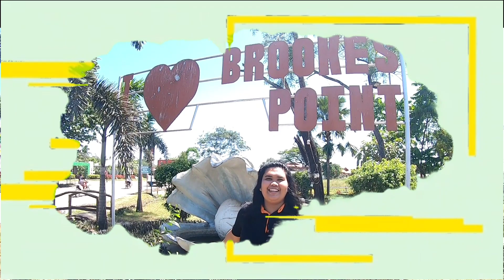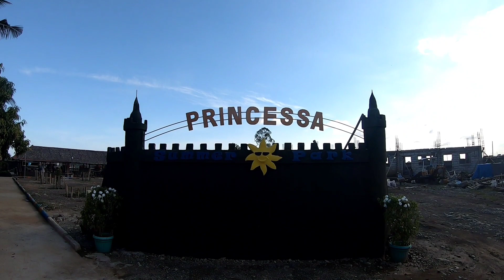SOUTHERN PALAWAN | Marx Bagona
Thank yiu for watching. Credits to all background music.